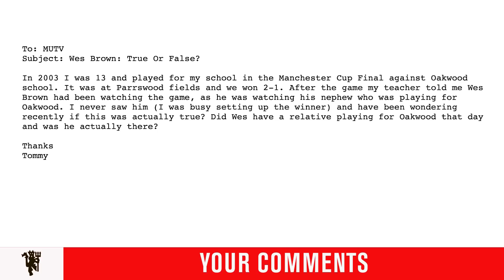MUTV Group Chat | FA Cup Reaction | West Ham preview | Manchester United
In today's edition of Group Chat, the lads look forward to United returning to action against West Ham in the Premier League on Wednesday after yesterday's FA Cup Semi-Final defeat to Chelsea.